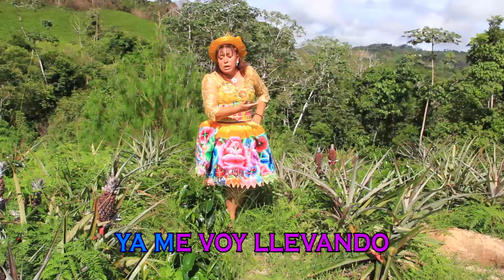ANGELICA GOMEZ NUNCA MAS //PRIMICIA 2016\\**